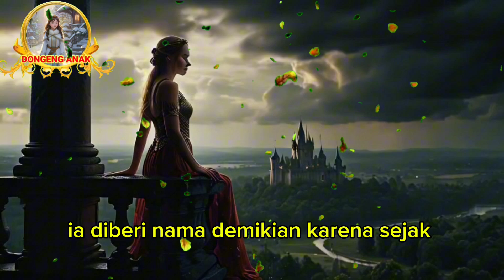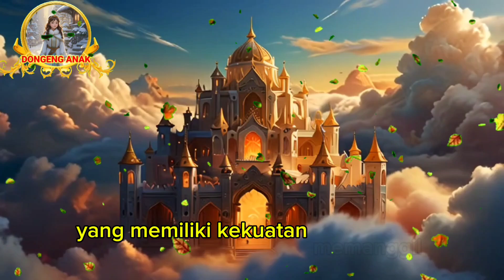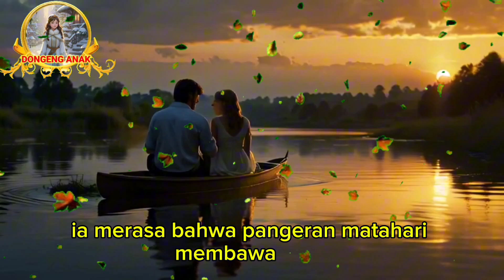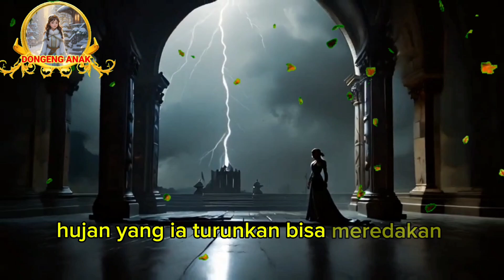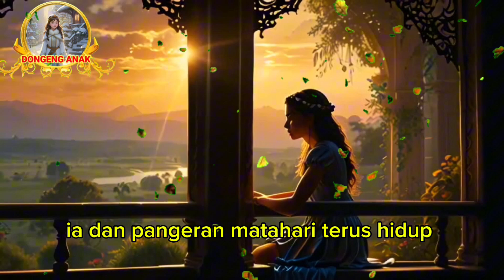KISAH PUTRI HUJAN || dongeng anak || cerita anak || dongeng bahasa indonesia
Pada suatu ketika, di sebuah kerajaan yang jauh di pelosok dunia, hiduplah seorang putri yang sangat cantik dan baik hati. Namanya Putri Hujan. Ia diberi nama demikian karena sejak kecil, setiap kali ia menangis, hujan akan turun dari langit. Orang-orang percaya bahwa Putri Hujan memiliki kekuatan magis yang bisa memanggil hujan, dan itu membuatnya istimewa.

Putri Hujan tinggal bersama ayahnya, Raja Awan, dan ibunya, Ratu Pelangi, di istana megah yang terbuat dari awan putih. Istana ini berada di puncak gunung tertinggi di kerajaan mereka, dikelilingi oleh awan-awan lembut dan pelangi yang indah. Masyarakat kerajaan sangat mencintai Putri Hujan karena setiap kali hujan turun, tanaman tumbuh subur, dan sungai-sungai mengalir dengan jernih. Hujan adalah sumber kehidupan bagi mereka, dan Putri Hujan adalah harapan mereka.

Namun, ada satu hal yang membuat Putri Hujan sedih. Ia merasa bahwa hujan yang diturunkannya setiap kali menangis sering kali mengganggu orang-orang yang sedang beraktivitas di luar. Ia tidak ingin membuat rakyatnya kesulitan. Maka dari itu, ia selalu berusaha untuk tidak menangis dan menyembunyikan kesedihannya. Ia menjadi putri yang selalu tersenyum, meskipun hatinya sering kali penuh dengan rasa sedih.